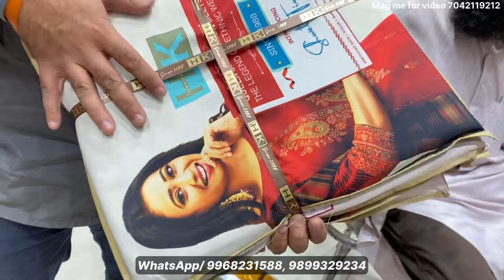Full winter collection is here 😍 ladies Suit wholesale market Chandni Chowk yogi handicrafts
Musician: Cheel

Yogi Handicraft

Manufacturer & Wholesaler of Cotton Bandhej Ladies Dress Material

Address-Shop no.22 santoshi market building no.694/A

YOGI HANDICRAFT

bagh diwar, Chandni Chowk, Delhi-110006

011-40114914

Kyes,,,,,

Cotton duppta suits
Bandhani suits
Bandhej dress material
Jaipuri suits
Gujrati suits
Cotton printed suits
Namazi duppta
Chandni chwonk suits market
BATIQ SUITS
batiq suits
jaipuri dress material
designer suits
gujrati suits
karachi suits
Cotton duppta suits
Bandhani suits
Bandhej dress material
Jaipuri suits
Gujrati suits
Cotton printed suits
Namazi duppta
BATIQ SUITS
batiq suits
jaipuri dress material
designer suits
gujrati suits
karachi suits

100% pure cotton suits
Cotton printed suits
Jaipuri suits
Gujrati suits
Punjabi suit
Rajasthani suits
fancy suits
biggest wholesaler
and manufacturer
Bandhani suits
Bandhej suits

jaipuri suits
gujrati suits
batiq suits
bandhani suits
bandhej suits
hand work suits
punjabi suits
patiala suits
100% pure cotton suits
Cotton printed suits
Jaipuri suits
Gujrati suits
Punjabi suit
Rajasthani suits
fancy suits
biggest wholesaler
and manufacturer
Bandhani suits
Bandhej suits
Catalogue suits
Batiq suits
Designer suits

jaipuri suits
gujrati suits
batiq suits
bandhani suits
bandhej suits
hand work suits
punjabi suits
patiala suits
100% pure cotton suits
Cotton printed suits
Jaipuri suits
Gujrati suits
Punjabi suit
Rajasthani suits
fancy suits
biggest wholesaler
and manufacturer
Bandhani suits
Bandhej suits
Catalogue suits
Batiq suits
Designer suits

                            video discliamer
 ... business Guru
... business Guru